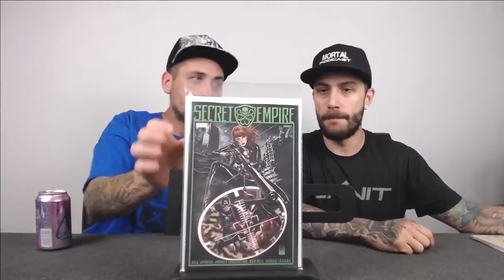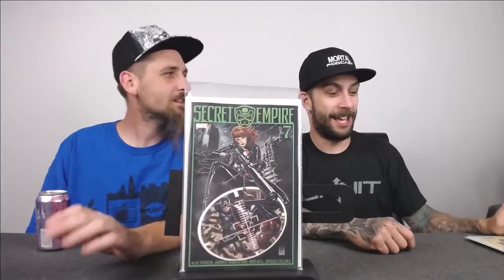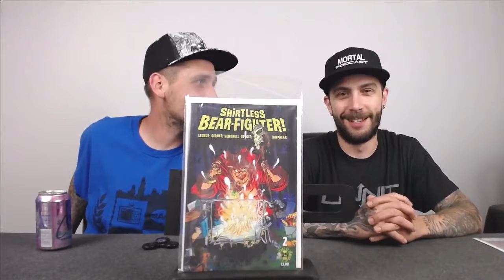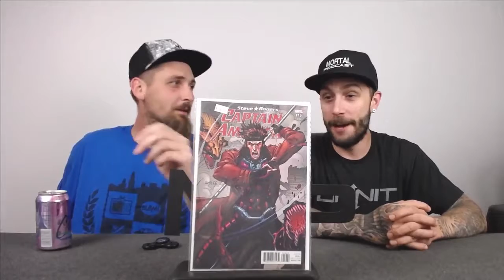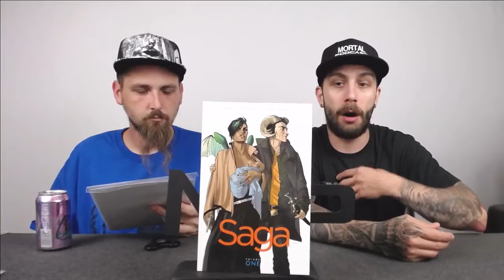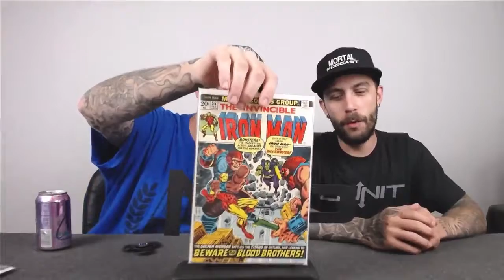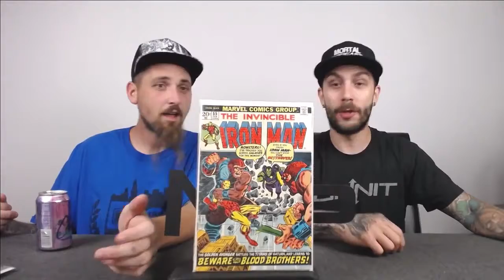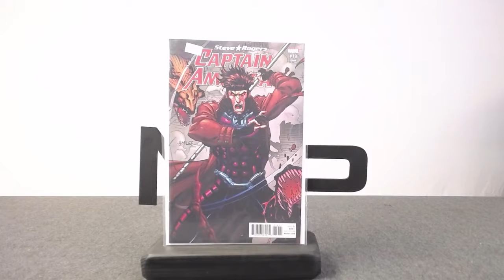Weekly Mortal Comic pull July 26th, 2017.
Weekly Mortal Comic pull July 26th, 2017. Were back with some fresh books after a week off. This week we grab a few key issues of some stories and a couple new indie books including a new trade.